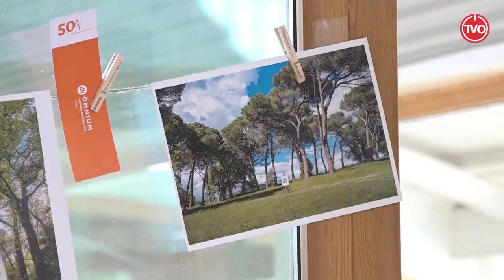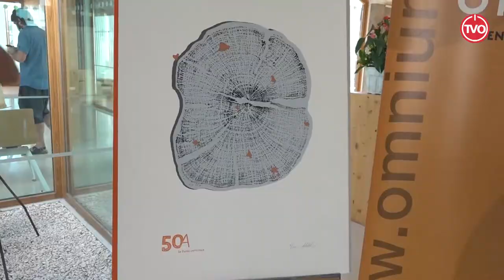Presentació de les peces d'art commemoratives dels 50 anys d'Òmium Cultural a Osona a Osonament